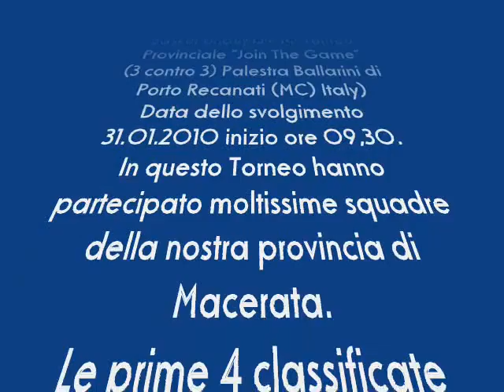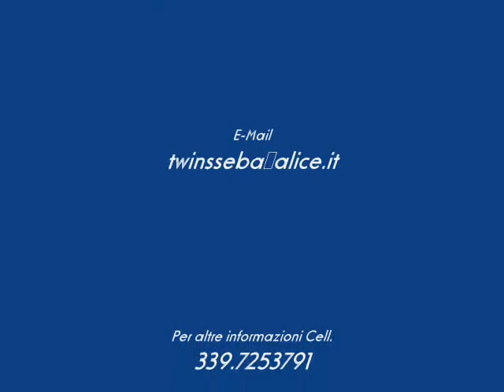(V3 di 6) Basket 31.01.2010 Torneo JOIN THE GAME P.Recanati.wmv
***SEBASTIANI Gian Nicola Productions***
Basket Under 13  14  Torneo Provinciale Join The Game
(3 contro 3) Palestra Ballarini di Porto Recanati (MC) Italy)
Data dello svolgimento 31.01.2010 inizio ore 09,30.
In questo Torneo hanno partecipato moltissime squadre
della nostra provincia di Macerata.
Le prime 4 classificate parteciperanno al Torneo Regionale